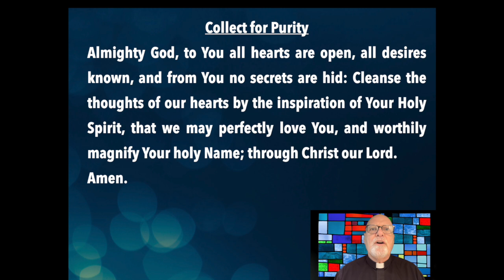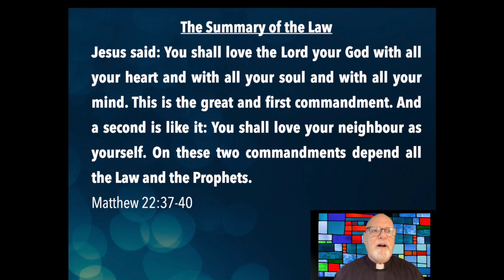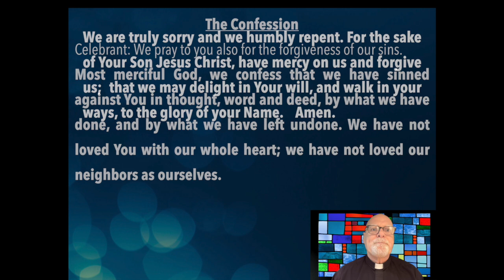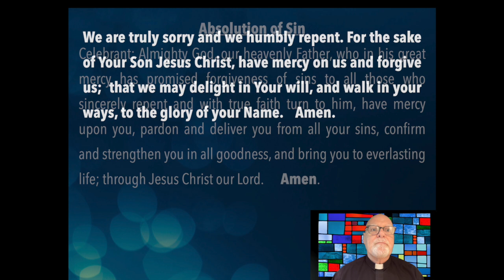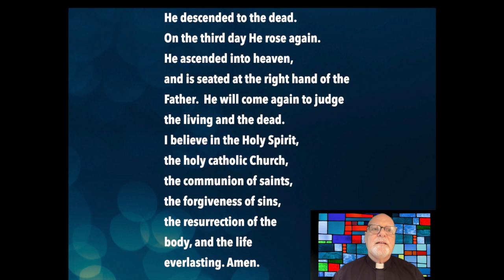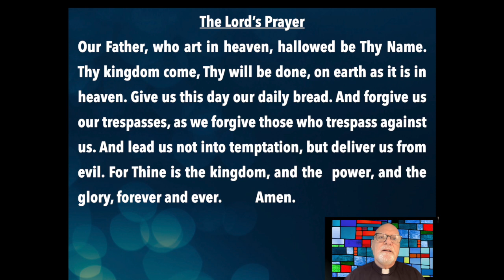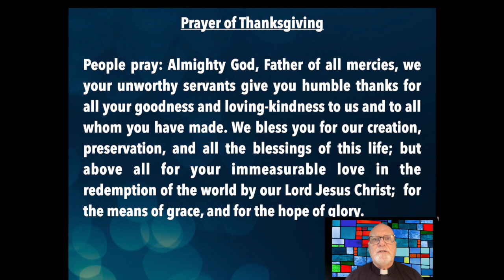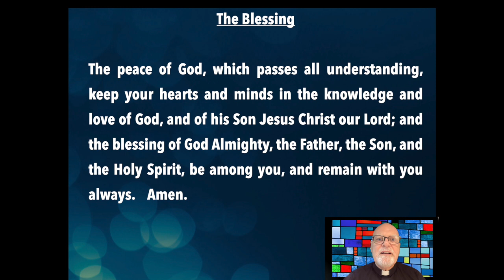August 11, 2024 Online Liturgy